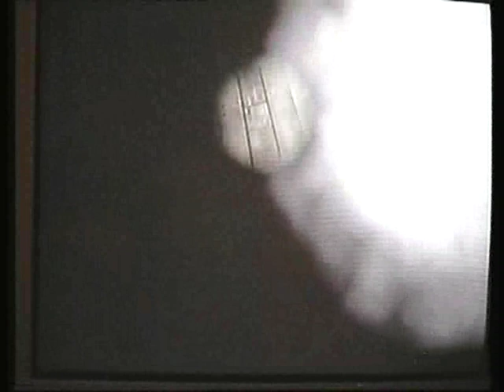16 M Orphanage TosTomDraSte